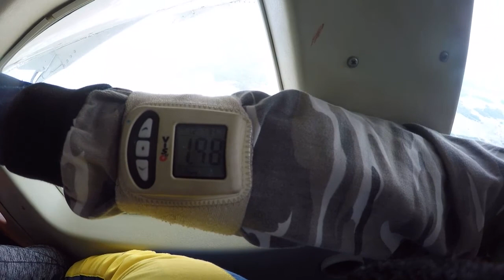Tandemsprung von Elhad bei skydive nuggets in Leutkirch